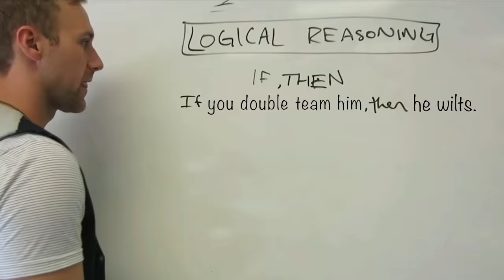Tyrese Maxey Is Lightning in a Bottle | The Ringer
In his sophomore NBA campaign, Tyrese Maxey has met increased opportunity with increased production. The Ringer’s J. Kyle Mann breaks down what Maxey brings to the Philadelphia 76ers, how he fits alongside Joel Embiid and James Harden, and how he could continue to develop in the future.